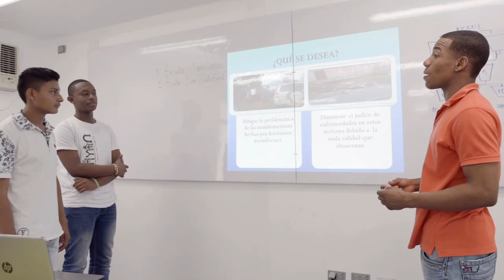Bienvenida ComunidadUNAL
FelizJueves y feliz comienzo de clases para toda la ComunidadUNAL que regresa hoy a terminar su semestre 2019-II ¡Les deseamos lo mejor en este periodo, porque en el 2020 VamosPorMás!